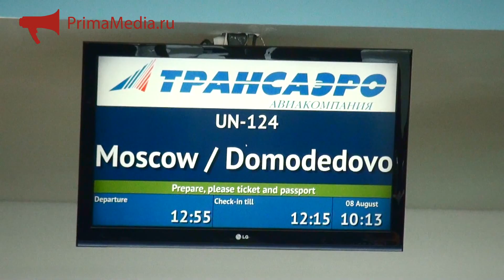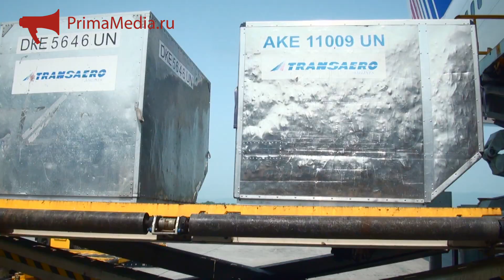Работа аэропорта Владивостока